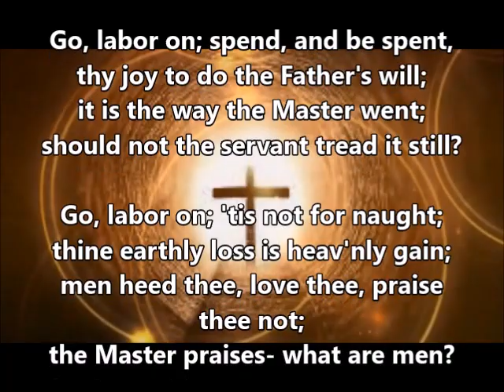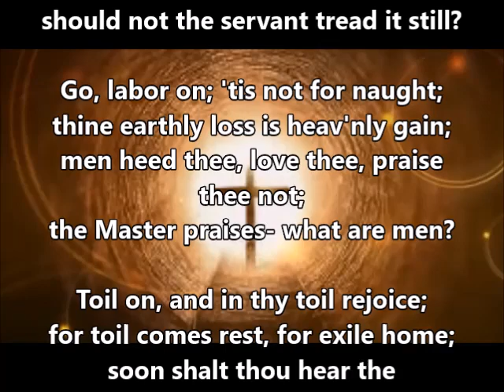Go, Labor on, Spend and Be Spent